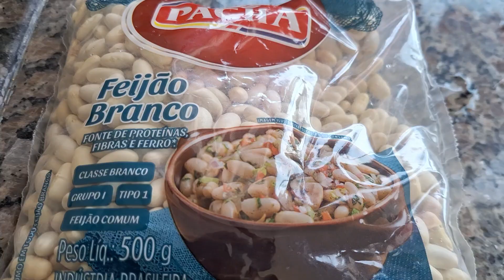COMO FAZER FEIJÃO BRANCO TIPO FEIJOADA BRANCA